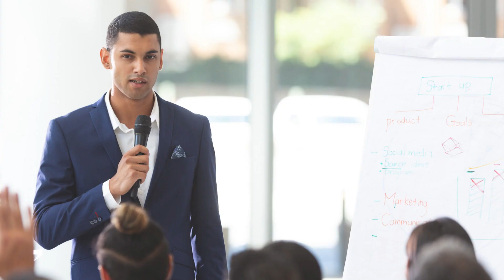Join us in-person for Managed Care Compliance Conference in 2024!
Are you a managed care compliance professional? Join your peers and industry leaders in Coronado to learn the latest best practices and emerging trends, exchange strategies with others who understand the day-to-day issues of the managed care environment, and expand your network for professional support.

Topics include:
• Inflation Reduction Act/Medicare Part D
• CMS Program and CMS Program Integrity Audits
• FDR and vendor compliance
• PACE audits
• FWA compliance
• Implementing regulatory change management
• Digital data protection and cybersecurity
• Mental Health Parity